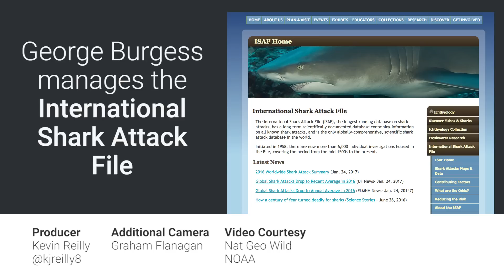This Could Be The Next Danger Zone For Shark Attacks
George Burgess, the director for the Florida Program for Shark Research at the Florida Museum of Natural History and contributor to "SharkFest," explains how rising seal populations in New England could lead to a greater number of interactions between people and sharks.